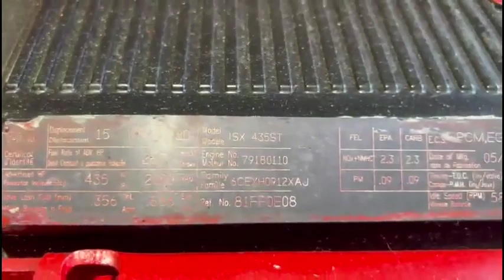2006 CUMMINS ISX For Sale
(GOOD USED/ RUN TESTED/ FULLY INSPECTED) 2006 Cummins ISX Diesel Engine (EPA04), Serial # 79180110, CPL 8520, Service Model Name: CM870, 435HP @ 2000 RPM, Family # 6CEXH0912XAJ, Engine Configuration: D103004BX03, TEST RUN WATCH VIDEO ON JJ REBUILDERS WEBSITE!! Fully Inspected!!! visit JJREBUILDERS for more information on this motor or any other diesel engine. Call for more information. REF INV # 005672